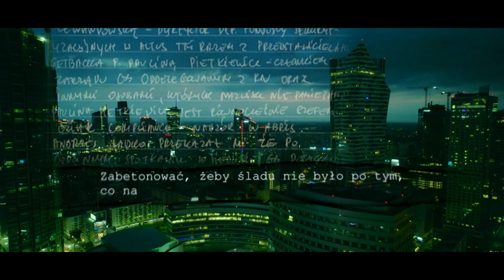Sylwester Latowski i jego najnowszy film o aferze Get Back w Republice. Zobacz zwiastun TV Republika